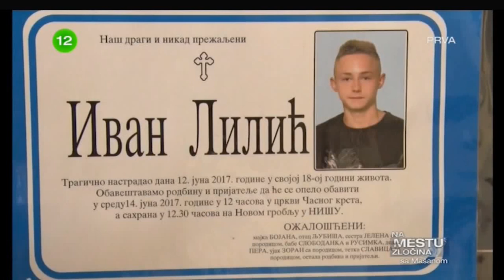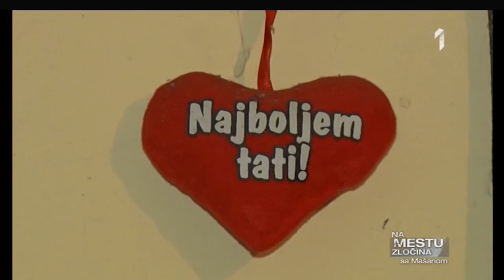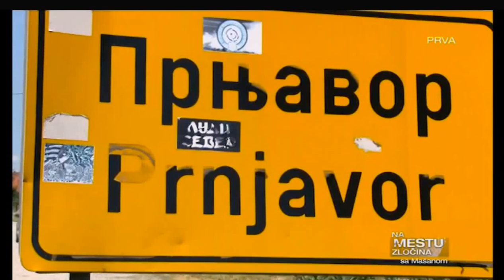Na mestu zlocina sa Masanom 15.06.2017 prvi deo